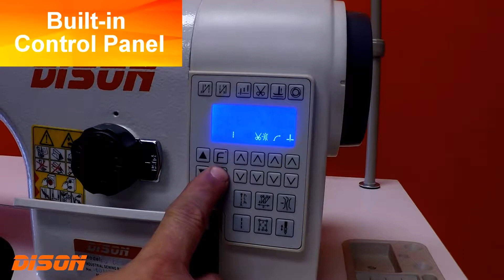DS 6630D Automatic Lockstitch Sewing Machine1